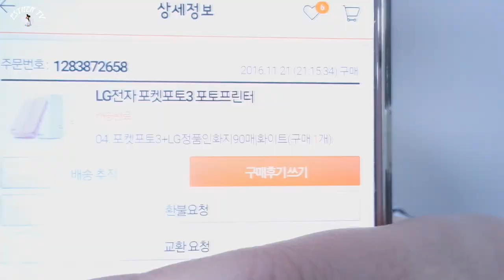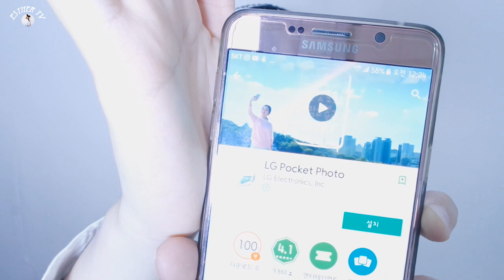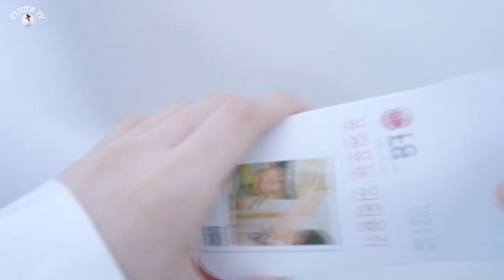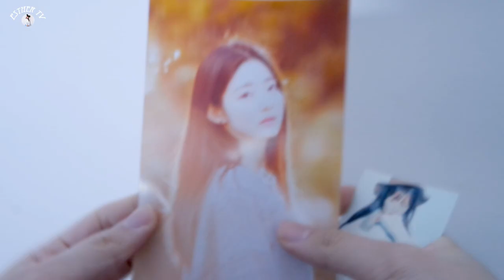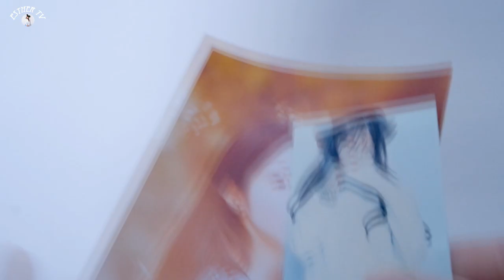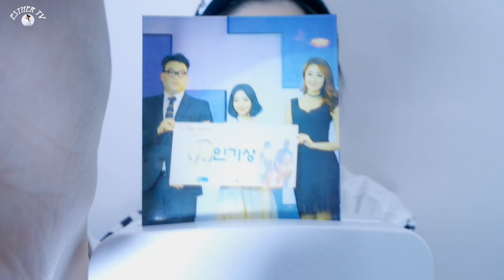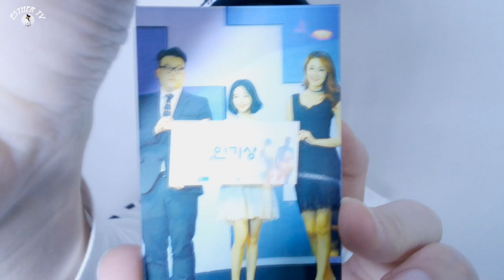초미니 휴대용 포토프린터기 '포켓포토3'를 구입했다! 같이개봉해봐요! [ESTHER TV]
안녕하세요 에스더입니다 :D
휴대용 포토프린터기 LG포켓포토를 구입해봤어요!
제가 모델이지만 예외없이 쇼설커머스에서 제돈주고 직접 구입했습니다. 하하핫. 또르르륵.
언제나 새제품 개봉은 행복하네요...♡
'구독'하기,'좋아요'를 눌러주신다면 사랑입니다. ♡
더 많은 영상보러가기 - goo.gl/VqEhsI